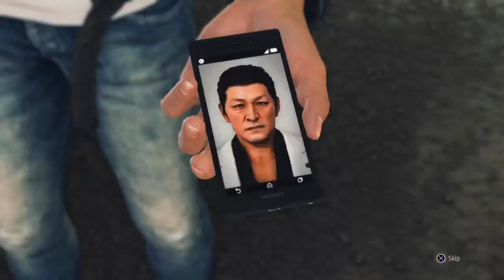Post-Survivor 41 Episode 5 | Judgment - Playthrough Part 2 (10/20/21) (1/2)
In this stream, I talk about the latest episode of Survivor 41 while continuing on with Judgment... until my internet went to shit again and that is why this is broken up into two parts.